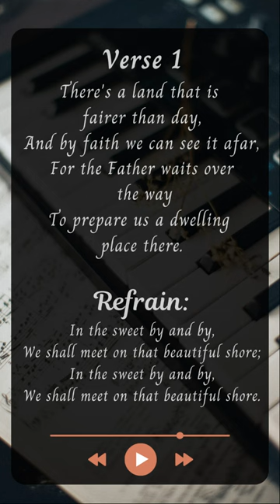In the Sweet By and By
"The Sweet By-and-By" is a Christian hymn with lyrics by S. Fillmore Bennett and music by Joseph P. Webster. It is recognizable by its chorus: